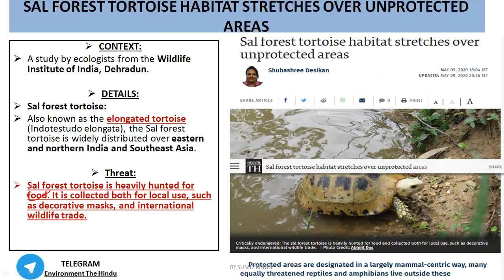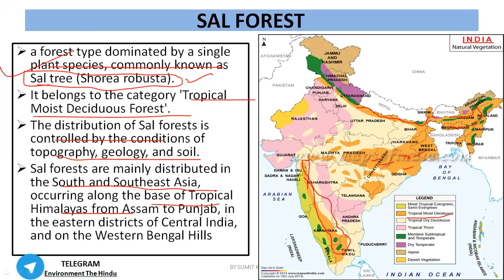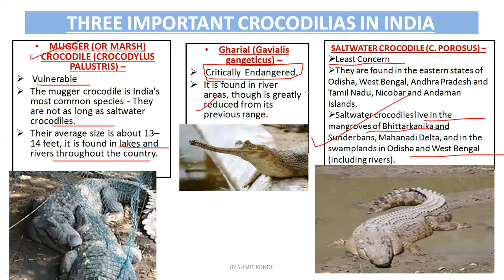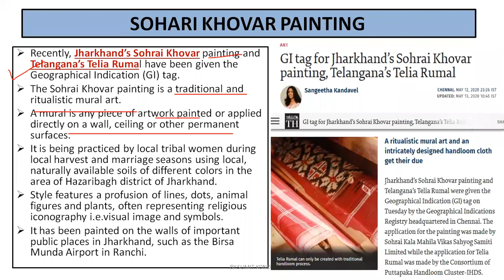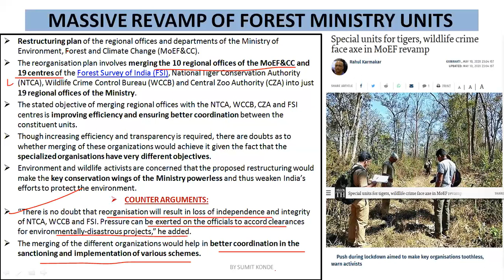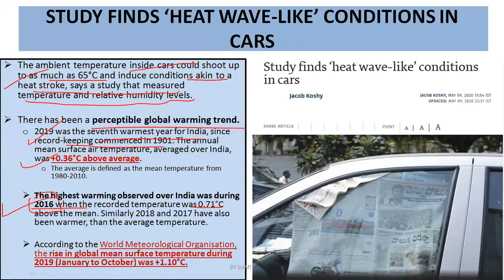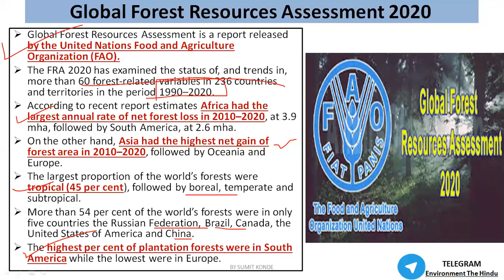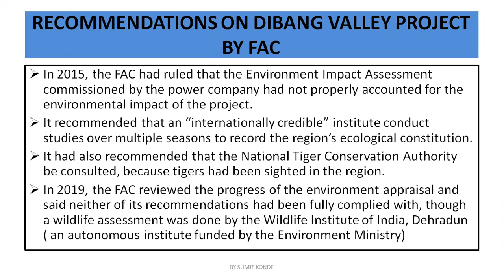MAY-2020 -PART2 ENVIRONMENT CURRENT AFFAIRS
NEWS COVERAGE FROM 10TH OF MAY TO 17TH OF MAY-2020

DOWNLOAD THE PDF FROM TELEGRAM CHANNEL GIVEN BELOW:

 Environment The Hindu🗞 All News coverage from The Hindu Newspaper for UPSC examination.

TOPICS COVERED
1. SAL FOREST TORTOISE HABITAT STRETCHES OVER UNPROTECTED AREAS
2. BRACKISH WATER TURTLE (BATAGUR BASKA)
3. Herpetological Conservation and Biology
4. WHAT IS SAL FOREST
5. GHARIALS -Government of Uttar Pradesh has released Gharials in the Ghaghara River for the conservation and protection in natural habitat.
6. THREE IMPORTANT CROCODILIAS IN INDIA
7. ENERGY TRANSITION INDEX
8. Recently, Jharkhand’s Sohrai Khovar painting and Telangana’s Telia Rumal have been given the Geographical Indication (GI) tag.
9. Ikat tradition
10. GEOGRAPHICAL INDICATION STATUS
11. TODA EMBROIDERY
12. MASSIVE REVAMP OF FOREST MINISTRY UNITS
13. MONSOON WILL ARRIVE ON JUNE 5, SAYS IMD
14. SKYMET’S FORECAST:
15. STUDY FINDS ‘HEAT WAVE-LIKE’ CONDITIONS IN CARS
16. GLOBAL MEAN SURFACE TEMPERATURE
17. a webinar ‘Exploring River Nila’ was organized by Ministry of tourism.

18. Global Forest Resources Assessment 2020-THE HIGHLIGHTS OF THE REPORT
19. GREEN NORMS MUST BE DISCUSSED: CONG.
20. EIA NOTIFICATION –PARIVESH SCHEME
21. ETALIN HYDROPOWER PROJECT
22. INDIAN OCEAN COMMISSION-SAGAR
23. DIPLOMATIC ISSUES IN KAILASH MANSAROVAR LINK ROUTE
24. KALAPANI ISSUE
25. ROW OVER NEW LINK ROAD TO KAILASH MANSAROVAR
26. Keeping Asia-Pacific afloat